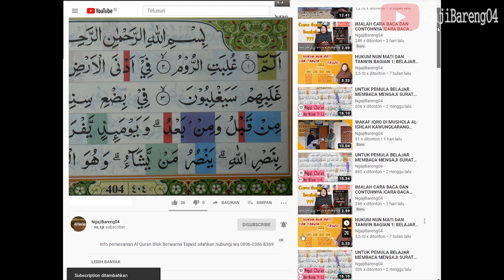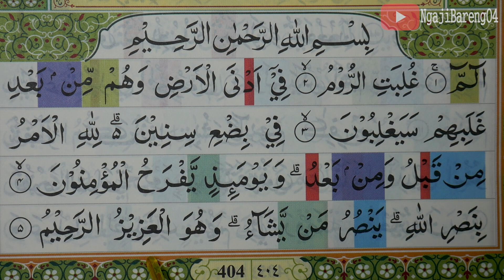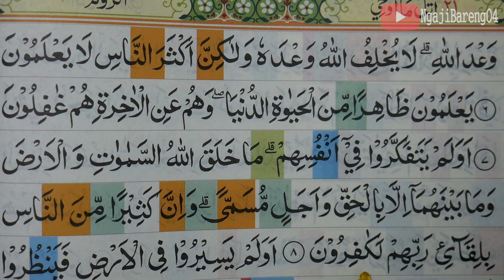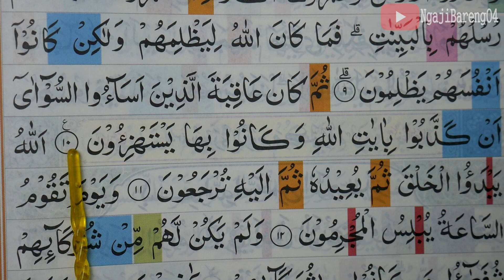KHATAM QURAN II SURAH AR RUM AYAT 1-10 TARTIL BELAJAR MENGAJI PELAN PELAN EP 332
Khatam Quran pemula jilid 2 Surah Ar Rum  ayat 1-10 Lengkap pelan dan tartil.  silahkan tonton video sampai selesai.
Khatam Quran pemula jilid 2 Surah Ar Rum  ayat 1-10 merupakan salah satu episode yang selalu tayang tiap sore hari tepatnya setelah sholat  magrib.